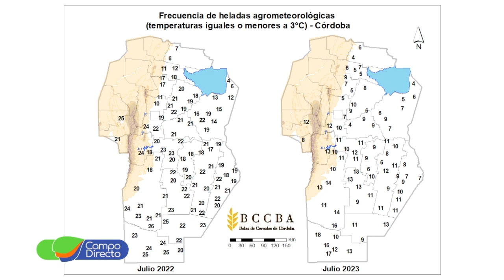Se esperan hasta 30 grados en el norte de Córdoba a mitad de semana